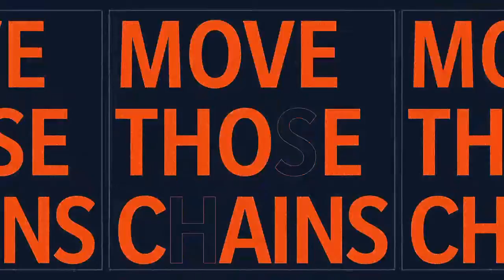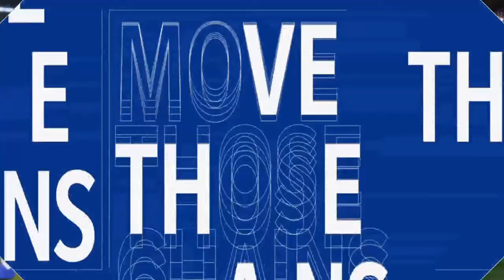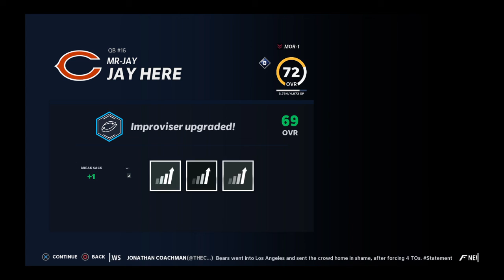Showing Our Coach We Are A Team Player!!?!![Madden NFL 21] #